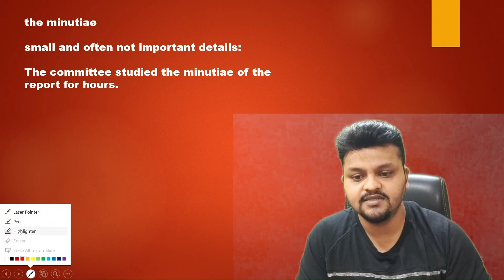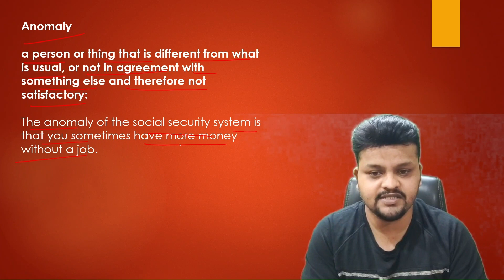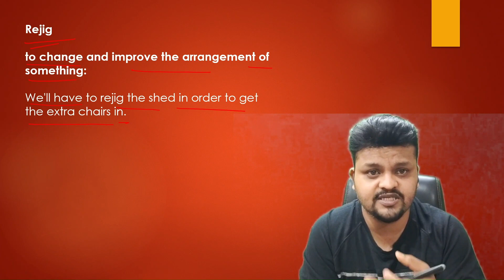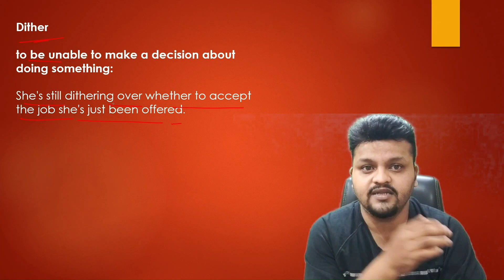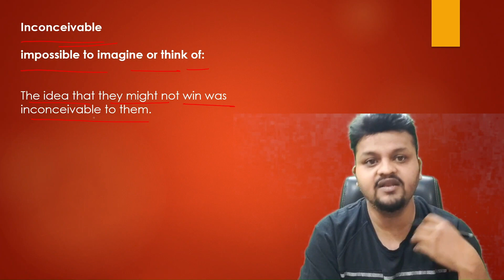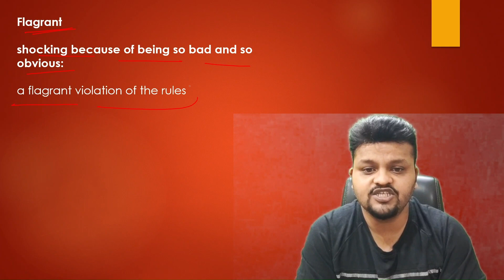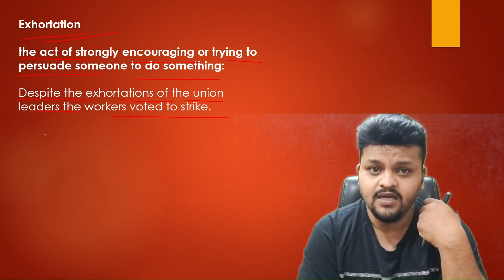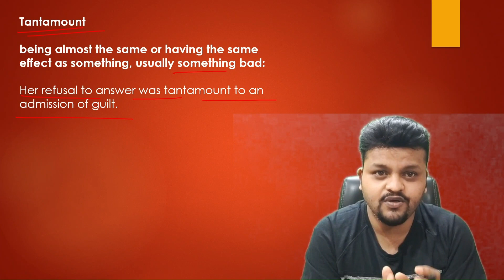Resolute Academy | English Vocabulary Part 23 For Bank | SSC | Railways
We provide Bank and SSC Coaching.
Resolute Academy

Production:- Magnus Art Productions